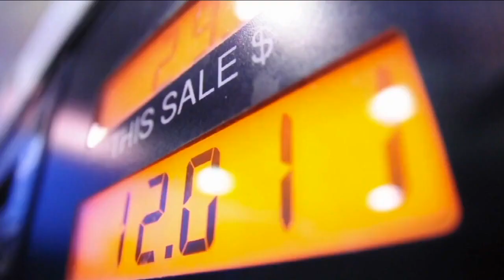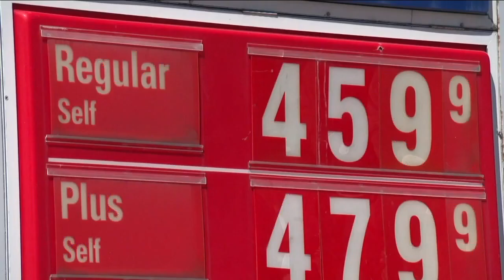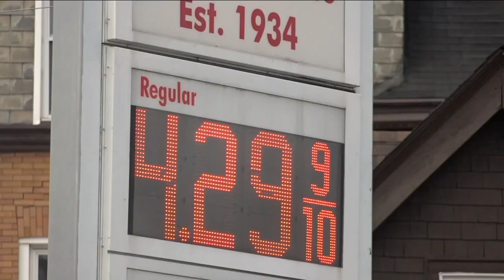Will a gas tax holiday or rebate program actually pass Congress?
The Biden administration is well aware of the impact the gas price hike is having on Americans and has taken some action in the last few days.